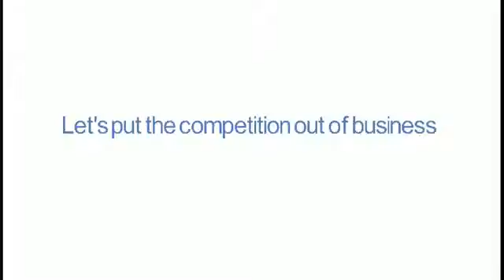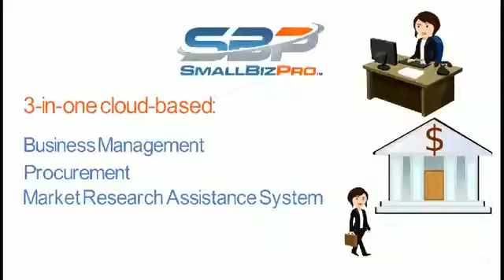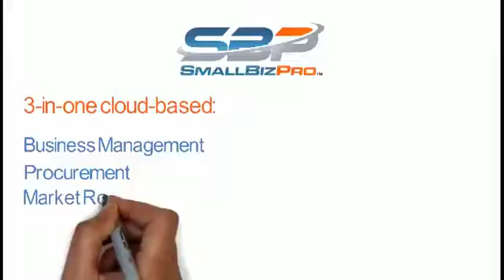The BusinessZone w/Crystal & Gilbert - NETWORKING WITH A PURPOSE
Small business professionals Crystal Mitchell and Gilbert Buchanan discuss networking with a purpose and building strong business relationships. Guests: Trenton Graham, University of Houston, Sports Management and Julian Jackson, Ball State University, Nursing